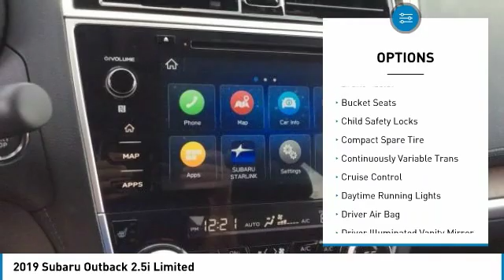2019 Subaru Outback Charleston SC, Ladson SC, hanahan SC, summerville SC SK224485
2019 Subaru Outback 2.5i Limited

Sunroof, Heated Leather Seats, NAV, Premium Sound System, Back-Up Camera, Alloy Wheels, MOONROOF & NAVIGATION & HBA & RAB & L... Limited trim, Crystal White Pearl exterior and Slate Black interior. FUEL EFFICIENT 32 MPG Hwy/25 MPG City! KEY FEATURES INCLUDE: Leather Seats, All Wheel Drive, Power Liftgate, Heated Driver Seat, Heated Rear Seat, Back-Up Camera, Premium Sound System, Aluminum Wheels, Keyless Start, Dual Zone A/C, Heated Seats, Heated Leather Seats. Rear Spoiler, Remote Trunk Release, Keyless Entry, Privacy Glass, Child Safety Locks. OPTION PACKAGES: MOONROOF & NAVIGATION & HBA & RAB & LED SRH: High Beam Assist (HBA), Power Moonroof Package, tilt up and internal retracting w/auto-open/close power moonroof and laminated, UV and dark tint moonroof glass, Auto-Dimming Rear View Compass Mirror w/HomeLink, Reverse Automatic Braking (RAB), audible warning off indicator, Radio: Subaru STARLINK 8.0 Multimedia Nav System, AM/FM stereo, HD Radio w/single disc CD player and navigation system: CD player w/MP3/WMA/CRR/RW file capability, multi touch gesture high resolution display screen: 8.0 LCD, voice activated controls and navigation, Bluetooth audio streaming connectivity, Bluetooth hands-free phone connectivity, Bluetooth hands-free SMS text messaging connectivity (applicable w/compatible cell phone), Near Field Communication (NFC), iPod, POPULAR PACKAGE #2: Splash Guards, Auto-Dimming Exterior Mirror w/Approach Light, Rear Bumper Cover, Map & Dome Lights LED Upgrade, All-Weather Floor Liners, Rear Seat Back Protector. Subaru Limited with Crystal White Pearl exterior and Slate Black interior features a 4 Cylinder Engine with 175 HP at 5800 RPM*. WHY BUY FROM US: You've got a friend in the car business. Horsepower calculations based on trim engine configuration. Fuel economy calculations based on original manufacturer data for trim engine configuration. Please confirm the accuracy of the included equipment by calling us prior to purchase.